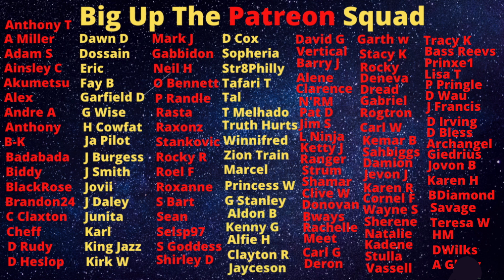The Trial Of 'Blackman' And 50 Klansman Members Will Make Or Break Jamaica's Justice System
Leader of one side of the Klansman gang, Andre 'Blackman' Bryan will go on trial with about 50 other gang members in the biggest trial of its kind ever seen in the Caribbean.

Big up!